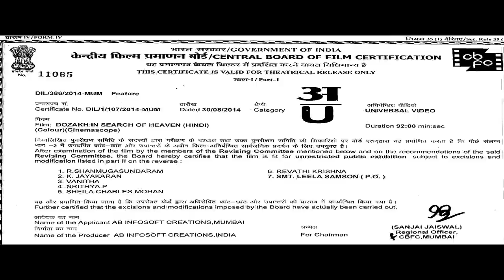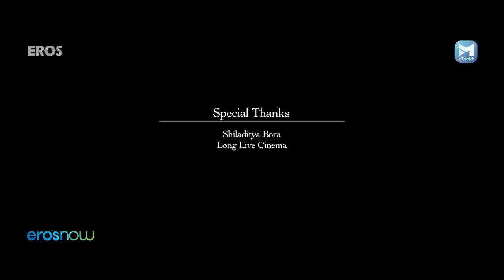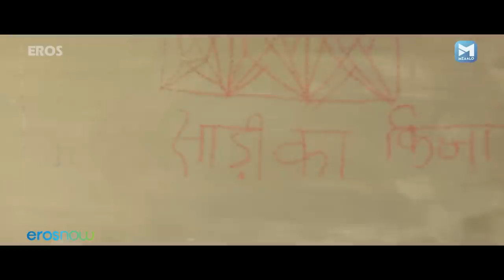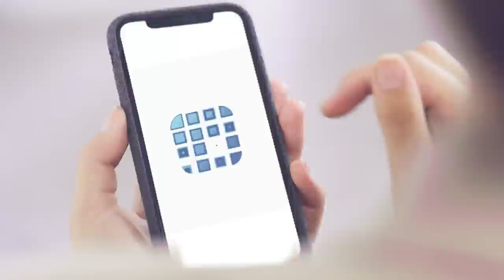Dozakh In Search Of Heaven (Full HD) | Bollywood Hindi-Urdu Drama | Lalit Mohan Tiwari | Nazim Khan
Set in a small town near Varanasi, this film is about an orthodox Islamic cleric and his relationship with his twelve year old son, Janu.

Film – Dozakh In Search Of Heaven (2015)
Actor –  Lalit Mohan Tiwari, Pawan Tiwari, Nazim Khan, Garric Chaudhary, Ruby Saini
Directed by - Zaigham Imam